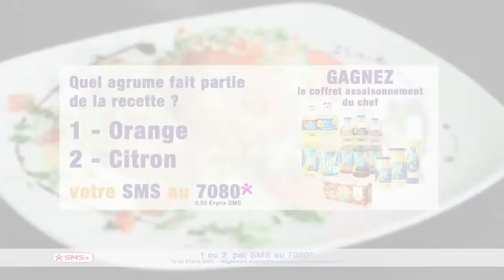Taboulet parfumé à la menthe et au basilic - Le Chef se met en 4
Emission du jeudi 5 septembre 2013 :
Le chef Patrice Dumont nous prépare un taboulet parfumé à la menthe et au basilic.